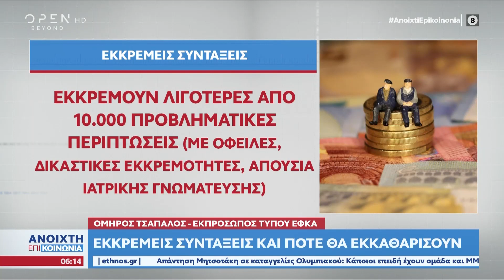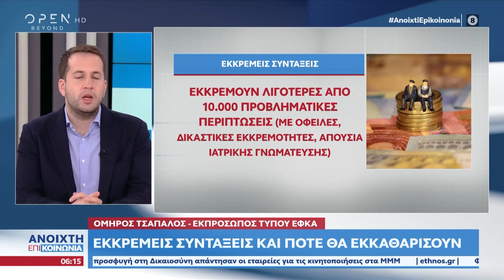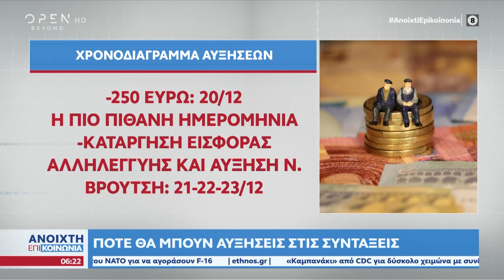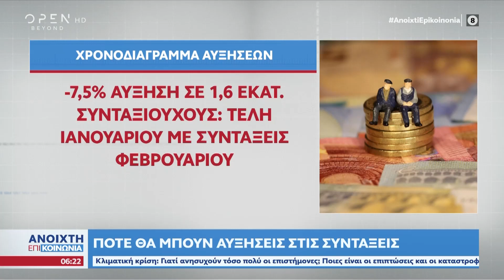Εκκρεμείς συντάξεις και πότε θα εκκαθαρίσουν – Τι θα γίνει με τις επικουρικές | OPEN TV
Ο Όμηρος Τσάπαλος, εκπρόσωπος τύπου ΕΦΚΑ αναλύει όλα όσα πρέπει να γνωρίζουμε για τις συντάξεις.